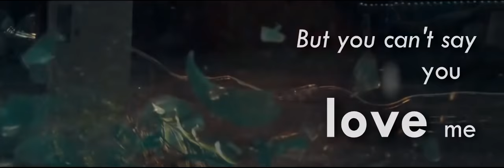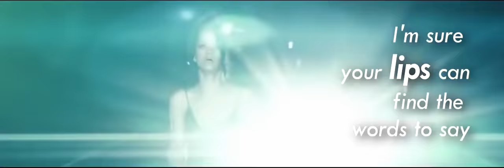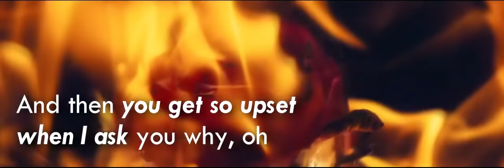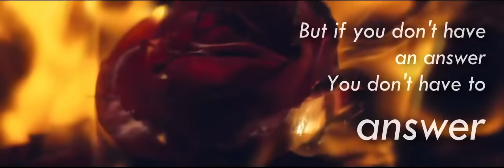Rihanna - Answer (Lyric Video)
Rihanna - Answer (Lyric Video) (new song 2018 Album "NUDE" R9)

Rihanna - Answer (Lyric Video) (new song 2018 Album "NUDE" # R9) is a lyric of one of the alleged musics of the supposed # r9 of rihanna